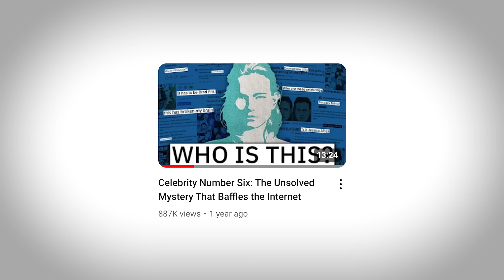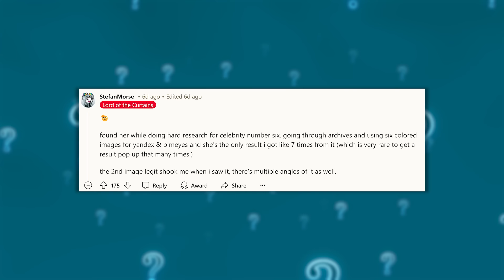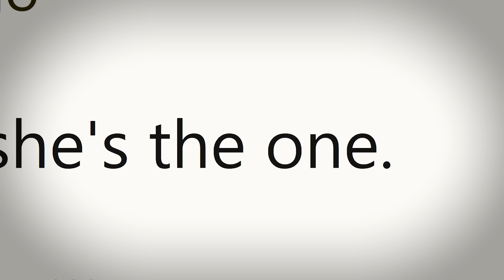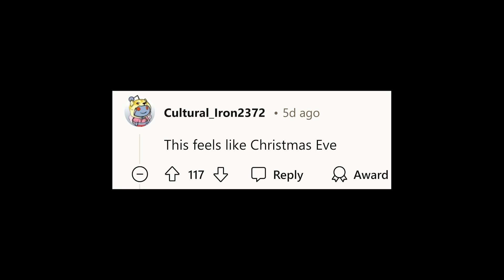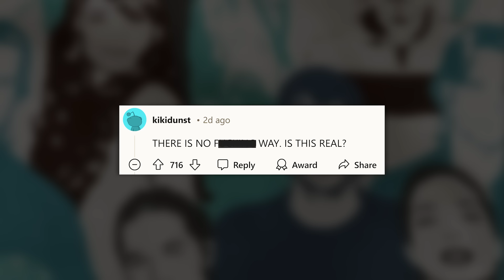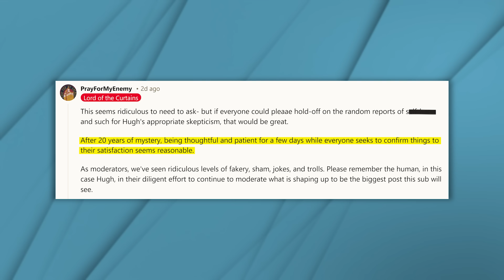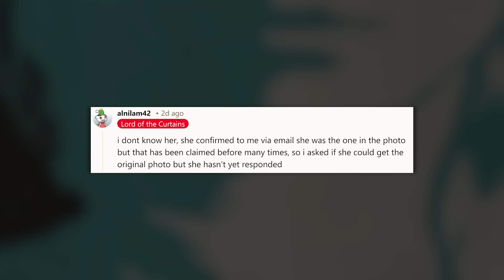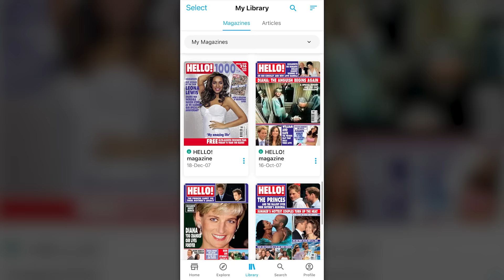Celebrity Number Six Has Been Found.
The Reddit internet mystery of "Celebrity Number Six" has finally been solved. In 2019 and 2020, posts were shared to Reddit asking for help identifying 8 celebrities that appeared on a pair of curtains. 7 out of the 8 figures were quickly identified, however one remained unidentified - Celebrity Number 6. After years of scouring the internet, the subreddit has finally managed to discover both the identity of celeb six and the reference image that was used to create the fabric. So... Who is Celebrity Number Six?